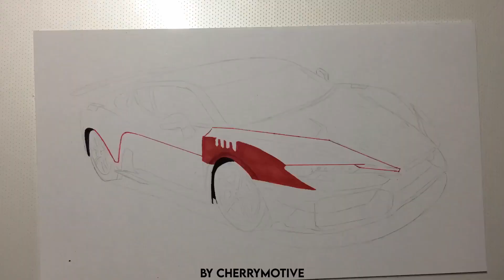Italdesign Zerouno Car Drawing - Time Lapse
Italdesign Zerouno
Time taken approx 10 hours - A5 size

Interested in purchasing a commission? Head over to my website contact form or drop me a dm on Instagram.

Supplies used:
Ryman 200GSM sketchbook
Faber Castell kneadable eraser
Faber Castell polychromos
Arteza Twimarkers
Deco time alcohol markers
Windsor & Newton Promarkers

This drawing is my interpretation of the Italdesign Zerouno